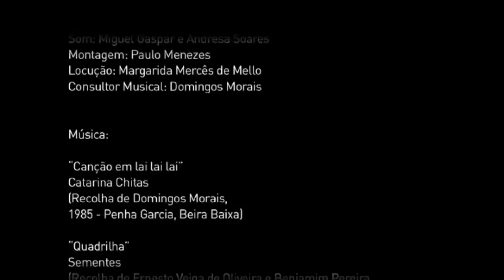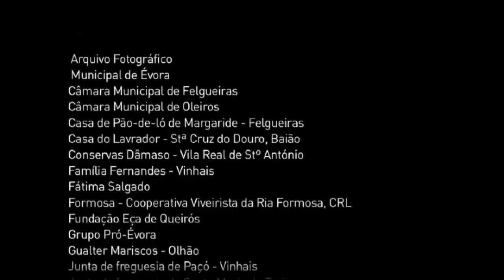Cuscos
Os cuscos de Trás-os-Montes, feitos a partir do trigo Barbela, são outro exemplo da transformação de um recurso local num alimento que pode conservar-se durante largos meses, e que no passado substituía produtos como a massa e o arroz, mais pesados para a economia familiar, e por isso consumidos sobretudo em dias de festa.
Série de documentários "Os gestos dos Sabores", realizados por "AS IDADES DOS SABORES -- Associação para o Estudo e Promoção das Artes Culinárias".